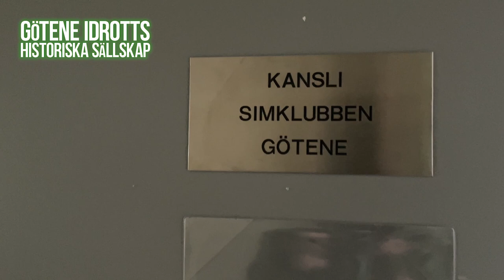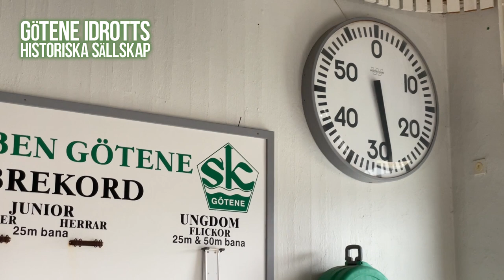Sofia Kraft bana 4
Sofia Kraft, fostrad i Simklubben Götene, tillhörde den svenska simeliten i 16 år. Kronan på verket var deltagandet i OS 1984 där hon som bäst blev tia. Sofia höll länge svenska rekord. Hör henne berätta om sin karriär i denna film för Götene Idrottshistoriska Sällskap.